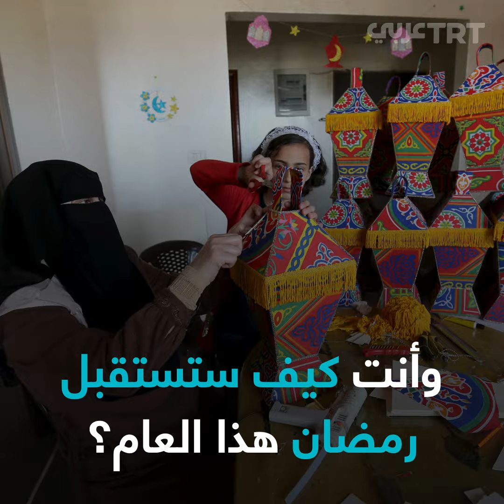كيف سيكون رمضان 2020 مع كورونا؟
"رمضان هذا العام سيكون مختلفاً".. فما الذي سيتغير فيه بالنسبة إلى المسلمين؟ وكيف سيؤدون شعائرهم الدينية في ظل تغيرات كورونا؟ TRT عربي جمعت عدة آراء من دول مختلفة، تعرّفوها وشاركونا آراءكم.